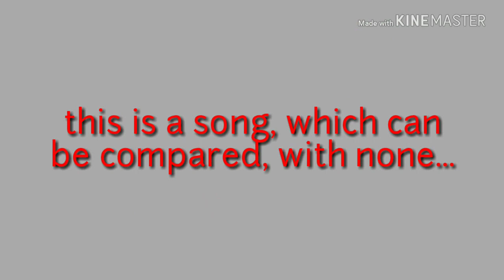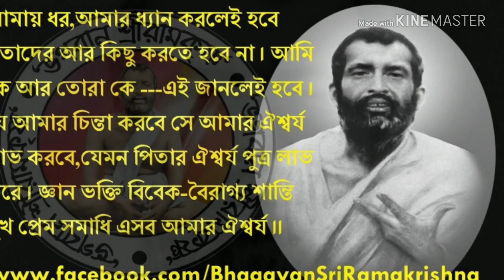Mono cholo nijo niketone- NILANJAN NANDY